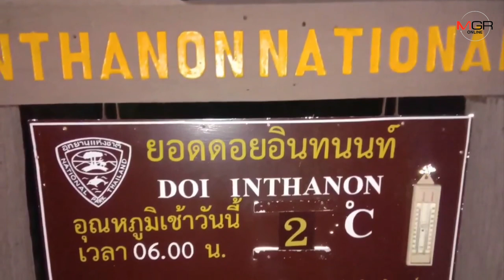ดอยอินทนนท์หนาวจัดต่อเนื่องเกิดเหมยขาบขาวโพลนยาว5กม.น้ำในสายยางกลายเป็นน้ำแข็ง